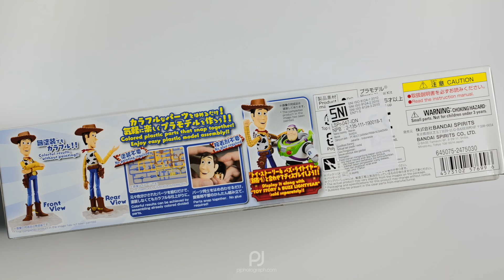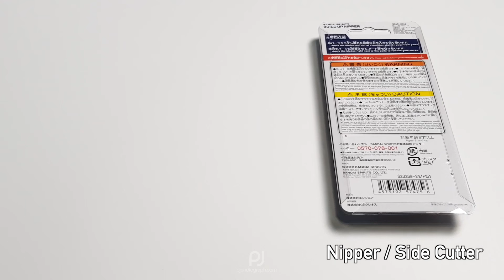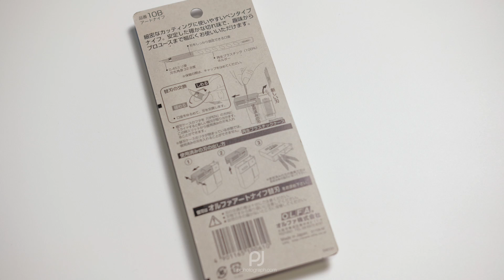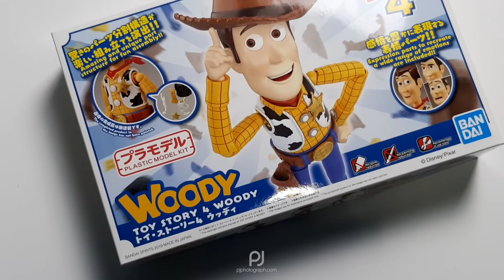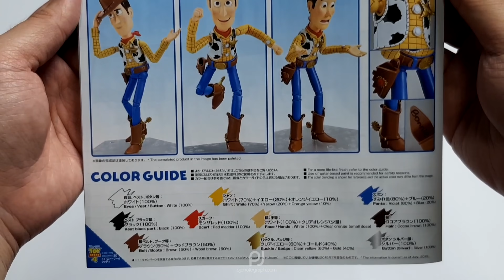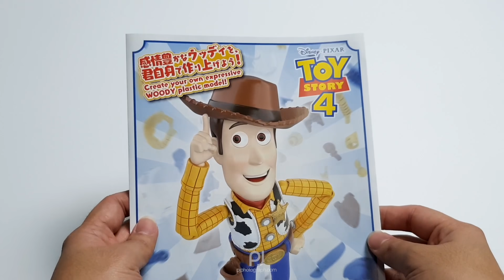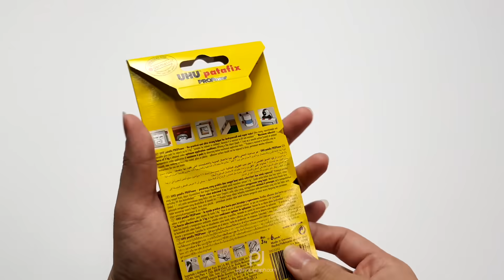Pengalaman ngerakit model kit Woody Toy Story 4 Bandai Cinema Rise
Bandai Cinema Rise Woody Model Kit
Bosen di rumah karena karantina? gak tau mau ngapain? cobain isi waktu temen temen dengan ngerakit model kit yuk! simak videonya dari awal sampai akhir ya

Direkam menggunakan :
Samsung Galaxy Note 8
Intro : Sony A7III & Tamron 28-75mm f/2.8